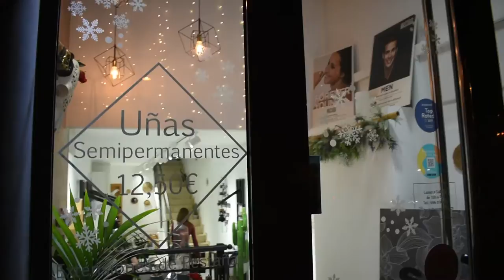UÑAS NAVIDEÑAS 2020 - BRUTAL BEAUTY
Hola a todos y bienvenidos a mi canal, yo soy Didi y hoy os traigo video de como me hice las uñas para esta Navidad en BRUTAL BEAUTY, yo siempre me las hago con Angie pero todas las chicas son geniales así que si vivís en Barcelona o por alrededores os animo a que vayáis.